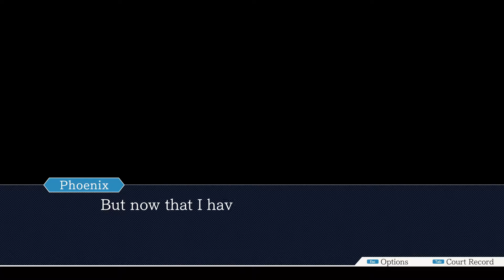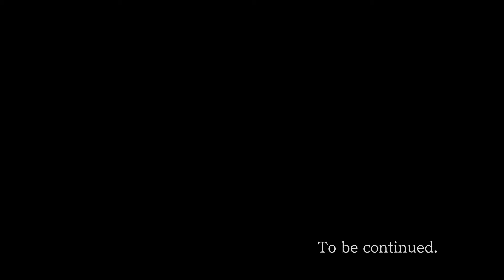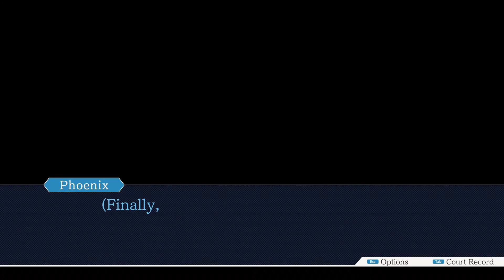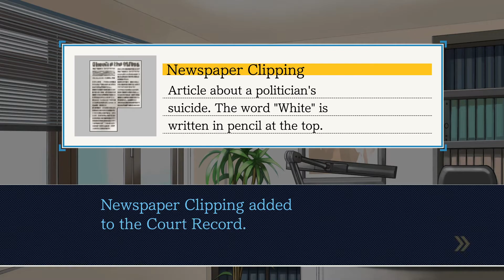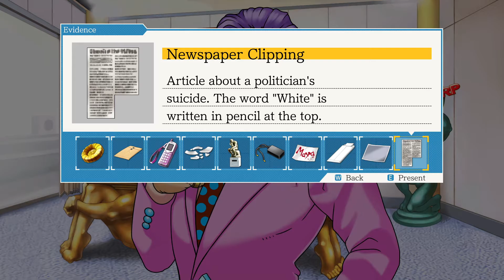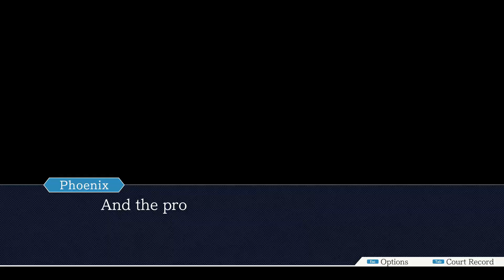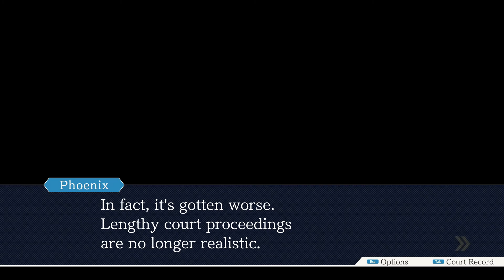Phoenix Wright Ace Attorney Trilogy gameplay 4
if anyone want to request an game to make gameplay video click down on this link to submit your request